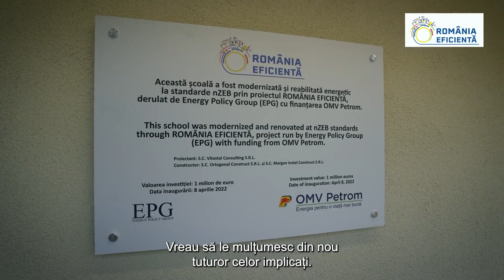Un model de renovare a școlilor la standarde nZEB, pentru România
Renovarea energetică la standarde nZEB (clădire cu un consum de energie aproape zero) realizată prin programul România Eficientă la Liceul Tehnologic Energetic „Elie Radu” din Ploiești demonstrează cât de mari pot fi beneficiile eficienței energetice. A fost un proiect realizat cu multă pasiune, menit să inspire și alte municipalități, spune Christina Verchere, CEO OMV Petrom, sponsorul oficial al programului.